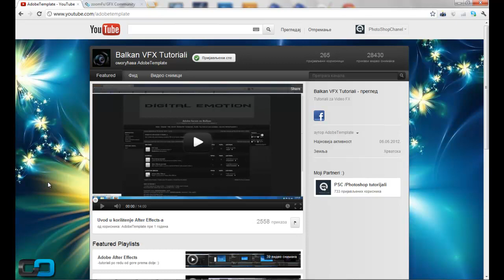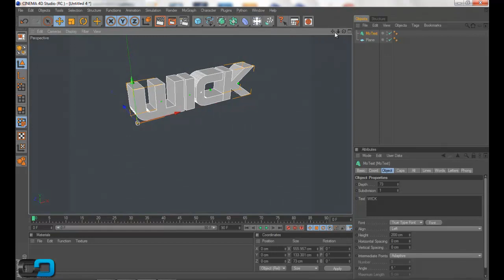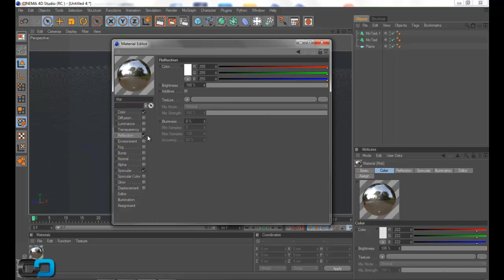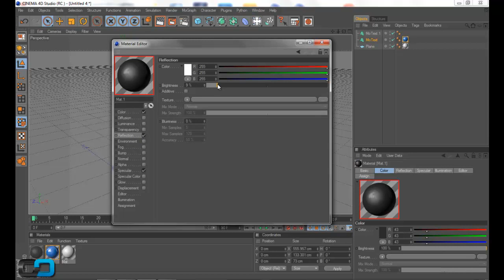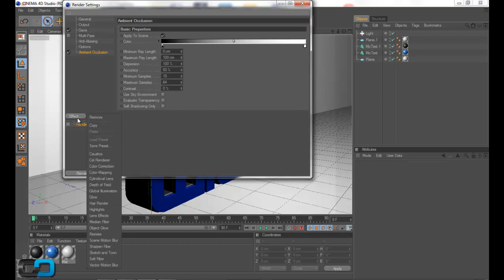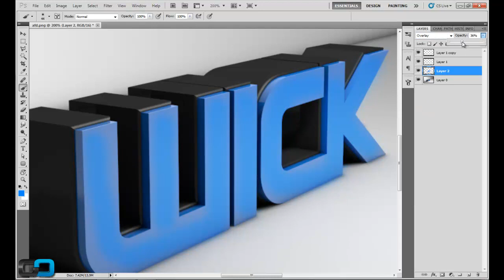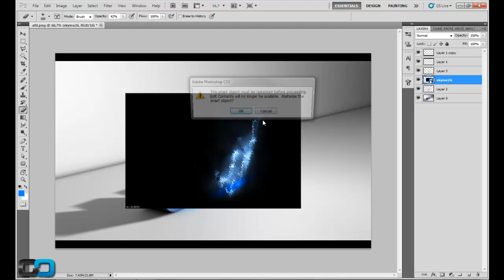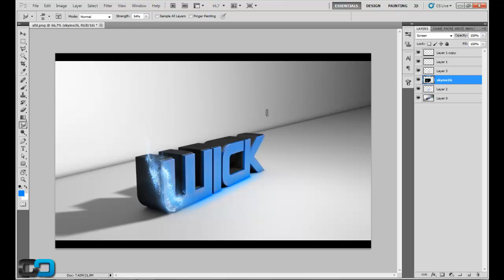Izrada 3D teksta/Cinema 4D Tutorijal na Srpskom,Hrvatskom,Bosanskom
CINEMU 4D možete skinuti sa torenta, link NE SMEM DA VAM STAVIM.
Kucajte na torentsearchengine ''Cinema4D '' i izbaciće vam link, snadjite se !

Ne bavim se Cinemom, tačnije Cinemu koristim, ali vrlo malo.Želja mi je bila da vam pokažem ovo, pa u budućnosti ko zna možda snimim još neki tutorijal iz ove oblasti.

Ukoliko ste zadovoljni tutorijalom, lajkujte, šerujte, ili se prijavite na
photoshopchanel to bi mi jako puno značilo.